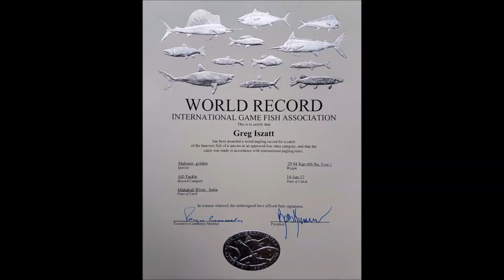Golden Mahseer World Record - The GREATEST Fish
Capture & Release of the Himalayan Golden Mahseer World Record